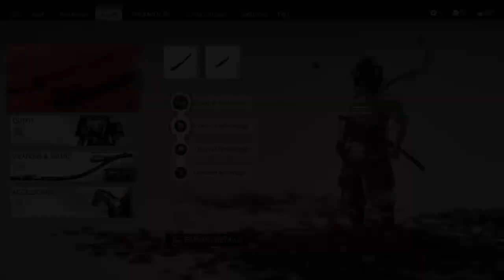Ghost of Tsushima Part 15 | Whispers in the Wood + Exploration | No Commentary